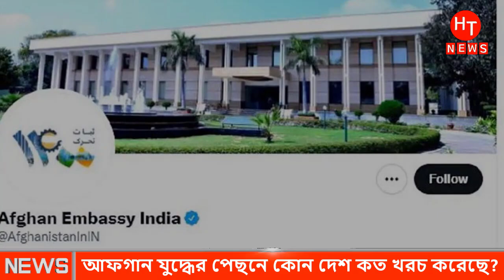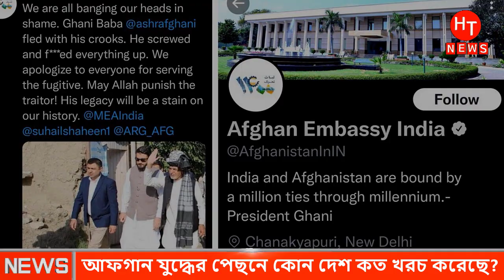তা'লেবানের সাথে যু'দ্ধ করে ব্যাপক ক্ষতিতে আমেরিকা। আফগানিস্তানের আজকের খবর | Afghanistan news Bangla